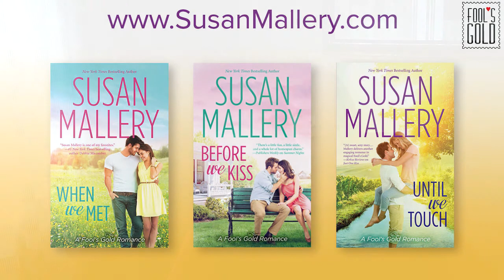Author Susan Mallery's favorite secondary characters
Susan Mallery chats about two of her most notorious characters - Eddie and Gladys of Fool's Gold, California, the hot-blooded septuagenarians who entertain readers around the world with their antics. Mallery looks for ways to incorporate these secondary characters into each of her Fool's Gold books. In 2015, the stakes go up as the old ladies get their own cable access TV show.